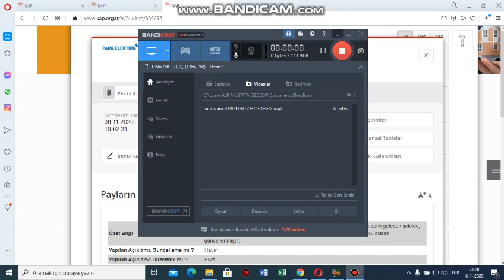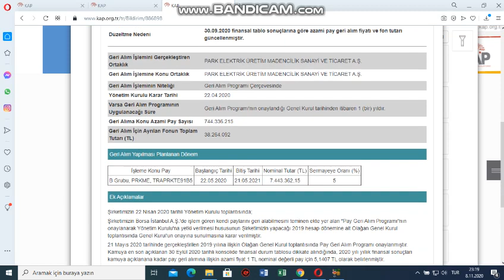PRKME PAY GERİ ALİM PROGRAMİ BASLATTİ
Park elektrik Úretim Madencilik Sanayi ve Ticaret AŞ pay geri alım programı kap haberi